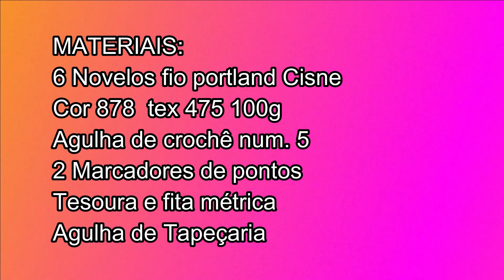CASACO DE CROCHÊ VERSÂO CANHOTO NÍVEL FÁCIL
elainepuraarte# semprecirculo

Olá, hoje eu trago essa versão para canhotos do casaco Mula sem Cabeça, vamos aprende? versão destro está no canal

elainepuraarte# semprecirculo

Cuidado com plágio e direitos autorais de qualquer peça do youtube, você pode reproduzir para você ou para vender, não pode copiar e publicar como criação sua.
De créditos  a quem é de direito, veja a lei 184.
Artigo 184 do Decreto Lei nº 2.848 de 07 de Dezembro de 1940